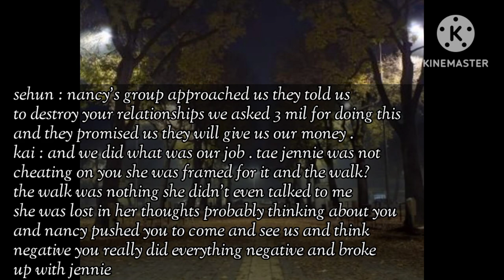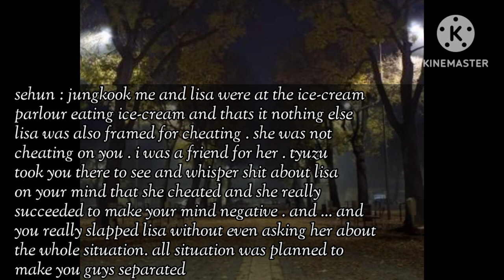WHEN THEY BROKE UP WITH THEM episode 21